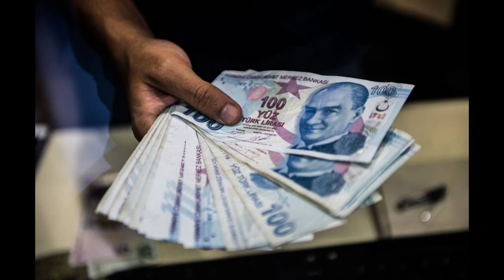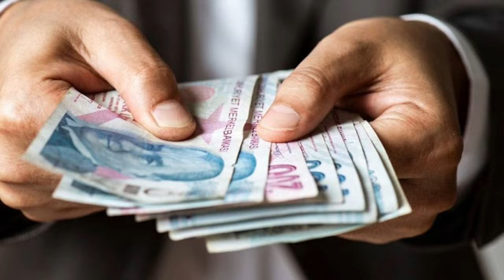SSK ve Bağ-Kur emeklilerine ilave zam ve ek ödeme hesabı. Emekliye 3'lü kazanç detayı ortaya çıktı